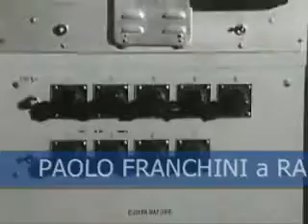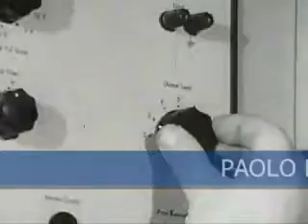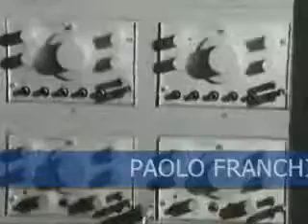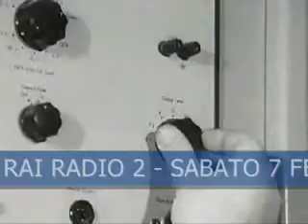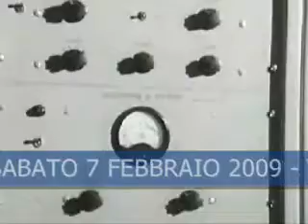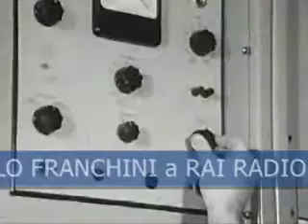Paolo Franchini presenta il romanzo "Soprattutto la notte" su RAI RADIO 2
Paolo Franchini presenta il romanzo "Soprattutto la notte" su RAI RADIO 2 a "Tutti i colori del giallo", una trasmissione di (e con) Luca Crovi.